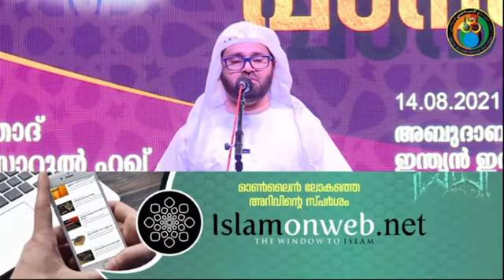സൂറത്തു ത്വാഹ ||PART 19